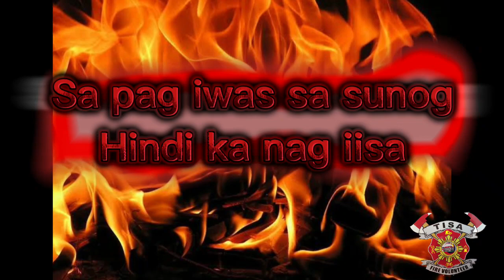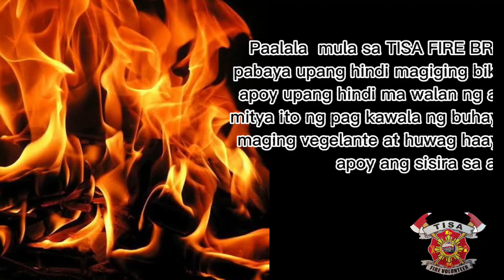fire prevention month reminders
bukas ay ang pag simula ng fire prevention month ngunit hindi lang sa buwan ng marso dapat maging fire prevention kung hindi sabuong taon oh kaya habang na bubuhay pa tayo sa mundong e babaw dapat magiging alisto,mapag matyag,at maging vigilante tayo sa araw araw upang hindi tayo mapinsala sa mapanirang apoy na pwedi nating ekapahamak. MARCH IS A FIRE PREVENTION MONTH KAYA SA SUNOG HINDI KA NAG IISA...